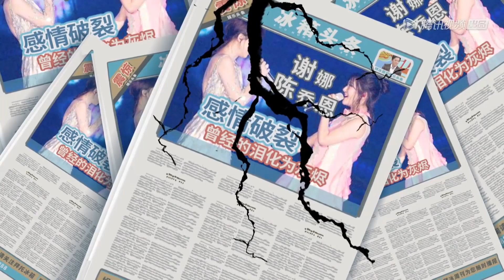陈乔恩吐槽谢娜已经不是她最好的朋友了 | 拜托了冰箱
《拜托了冰箱》是腾讯视频出品的一档明星美食脱口秀节目。每期2位明星大咖和自己的冰箱一起来到节目现场，通过揭秘冰箱来与6位性格各异的主厨畅聊美食生活、八卦趣事，每期两位主厨利用明星冰箱食材进行15分钟创意料理对决，本季明星大咖将参与帮厨。
◆ 出演嘉宾：何炅，王嘉尔，谢娜